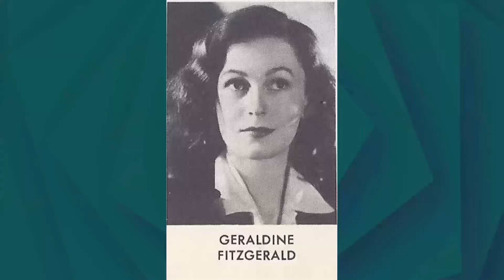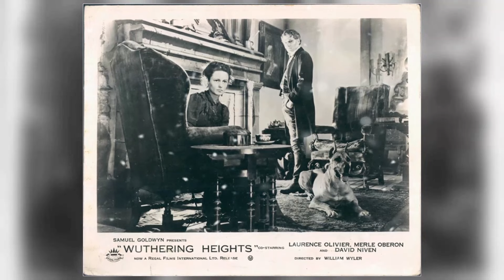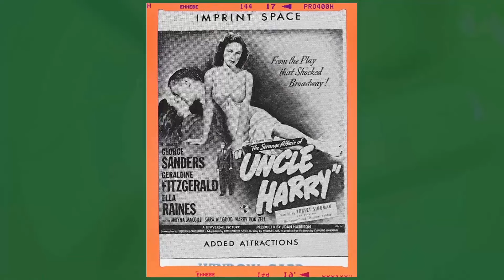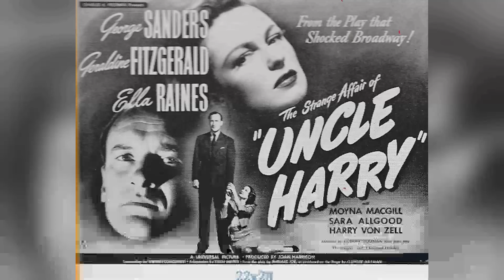The Ultimate Secrets Of Geraldine Fitzgerald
Calling all Classic Hollywood aficionados! 📢 Join me on this fascinating expedition through the lives and careers of the silver screen's legends, starting with the incomparable Geraldine Fitzgerald.

🌟 From unforgettable performances to groundbreaking achievements, Geraldine Fitzgerald's impact on the world of cinema is unparalleled.

🎥 Get ready to witness the triumphs and tribulations of Geraldine Fitzgerald's journey to stardom, and the enduring legacy they left behind. 🌠

🎬 Lights, camera, and let's uncover the captivating stories of Classic Hollywood with Geraldine Fitzgerald in the spotlight. ✨🎭
Filmography:
Arthur 2: On the Rocks
A Year in the Life
CBS Summer Playhouse
St. Elsewhere
Night of Courage
Circle of Violence: A Family Drama
Poltergeist II: The Other Side
Do You Remember Love
Cagney & Lacey
Trapper John, M.D.
Oh Madeline
Kennedy
Easy Money
Dixie: Changing Habits
Blood Link
Nurse
Arthur
Lovespell
The Jilting of Granny Weatherall
Tartuffe
NBC Special Treat
Lou Grant
Bye Bye Monkey
The Mango Tree
The Quinns
Yesterday's Child
Diary of the Dead
Great Performances
Echoes of a Summer
Harry and Tonto
The American Parade
Me
The Last American Hero
The Best of Everything
Rachel, Rachel
Our Private World
The Alfred Hitchcock Hour
The Defenders
The Pawnbroker
The Doctors and the Nurses
Naked City
Alfred Hitchcock Presents
The Fiercest Heart
Shirley Temple's Storybook
The Moon and Sixpence
The Further Adventures of Ellery Queen
Ten North Frederick
Producers' Showcase
Studio One
Robert Montgomery Presents
Climax!
Justice
Goodyear Playhouse
Omnibus
Suspense
The Plymouth Playhouse
Schlitz Playhouse
CBS Television Workshop
Somerset Maugham TV Theatre
Obsessed
Fireside Theatre
So Evil My Love
Nobody Lives Forever
O.S.S.
Three Strangers
The Strange Affair of Uncle Harry
Wilson
Ladies Courageous
Watch on the Rhine
The Gay Sisters
Shining Victory
Flight from Destiny
Dark Victory
Wuthering Heights
The Mill on the Floss
Cafe Mascot
Debt of Honour
Lieut. Daring R.N.
Turn of the Tide
The Ace of Spades
Department Store
Three Witnesses
The Lad
Open All Night
Blind Justice
CBS Summer Playhouse
St. Elsewhere
Night of Courage
Cagney & Lacey
Trapper John, M.D.
Oh Madeline
Kennedy
Easy Money
Dixie: Changing Habits
Blood Link
Nurse
Arthur
Lovespell
Tartuffe
NBC Special Treat
Lou Grant
Bye Bye Monkey
The Mango Tree
The Quinns
Yesterday's Child
Great Performances
Harry and Tonto
The American Parade
Me
Rachel, Rachel
Our Private World
The Defenders
The Pawnbroker
Naked City
Alfred Hitchcock Presents
The Fiercest Heart
Shirley Temple's Storybook
Ten North Frederick
Producers' Showcase
Studio One
Robert Montgomery Presents
Climax!
Justice
Goodyear Playhouse
Omnibus
Suspense
The Plymouth Playhouse
Schlitz Playhouse
CBS Television Workshop
Obsessed
Fireside Theatre
Nobody Lives Forever
O.S.S.
Three Strangers
Wilson
Ladies Courageous
The Gay Sisters
Shining Victory
Flight from Destiny
Dark Victory
Wuthering Heights
Cafe Mascot
Debt of Honour
Lieut. Daring R.N.
Department Store
Three Witnesses
The Lad
Open All Night
Blind Justice
CBS Summer Playhouse
St. Elsewhere
Night of Courage
Cagney & Lacey
Trapper John, M.D.
Oh Madeline
Kennedy
Easy Money
Dixie: Changing Habits
Blood Link
Nurse
Arthur
Lovespell
Tartuffe
NBC Special Treat
Lou Grant
Bye Bye Monkey
The Mango Tree
The Quinns
Yesterday's Child
Great Performances
Harry and Tonto
The American Parade
Me
Rachel, Rachel
Our Private World
The Defenders
The Pawnbroker
Naked City
Alfred Hitchcock Presents
The Fiercest Heart